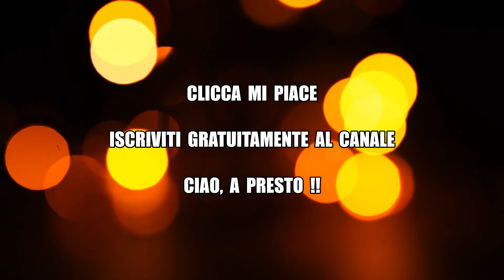BACI DI LUCE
ANTEPRIMA